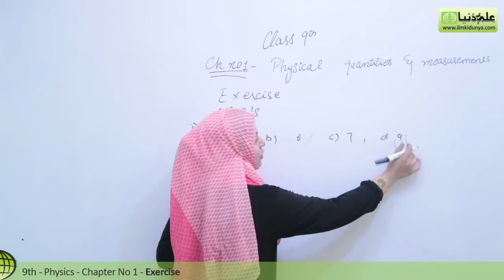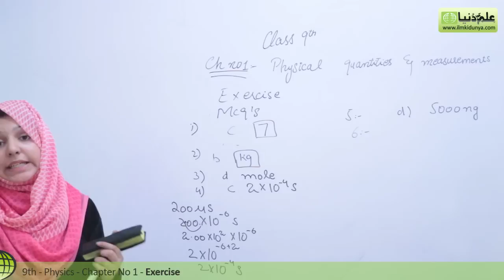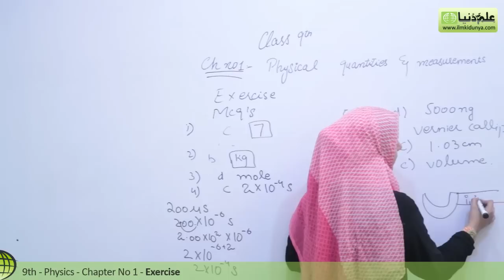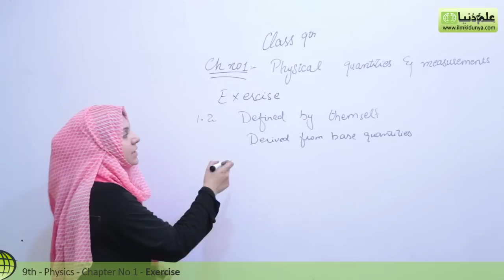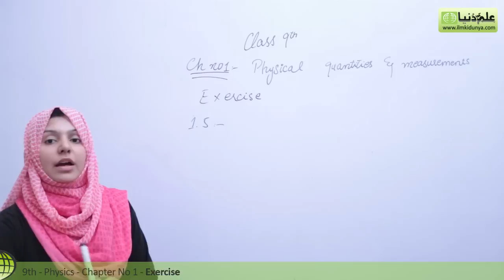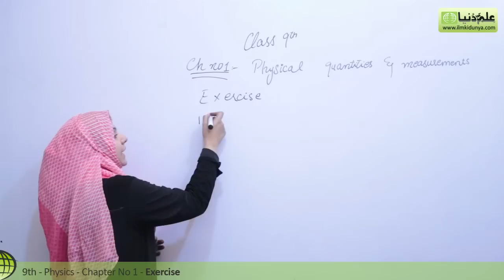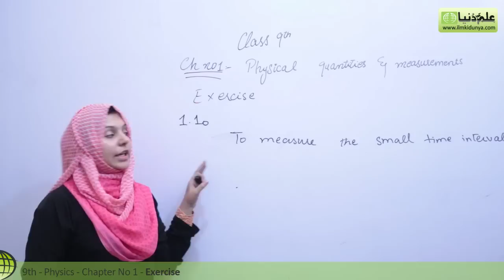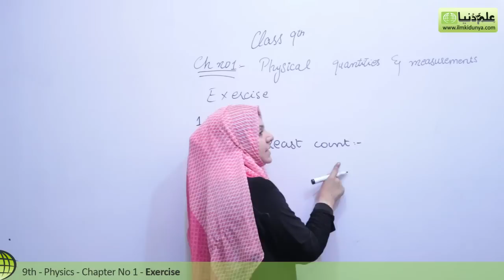Matric part 1 Physics,Exercise Chapter no 1 -9th class Urdu Lecture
ilmkidunya.com has brought to you Lecture of Vaneeza Abbas on "9th Class Physics Chapter 1 Physical Quantities & Measurements.

Topic  Exercise Chapter no 1".

In this video following sub topics have been taught:

- MCQ's
- Short Question Answer
- Long Question